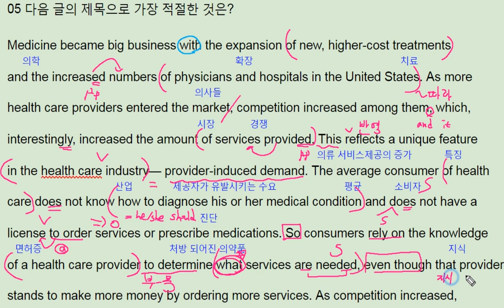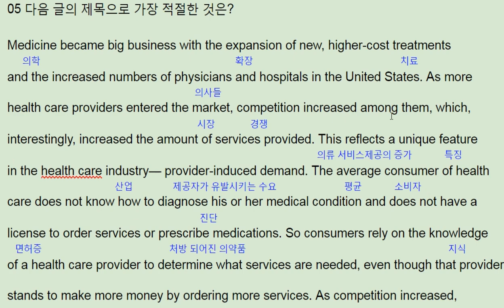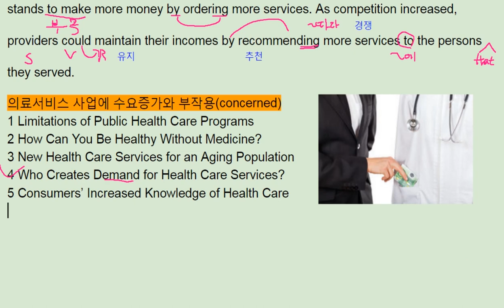수능특강 영어 2018 Test3 5번 풀이 - 번개콩